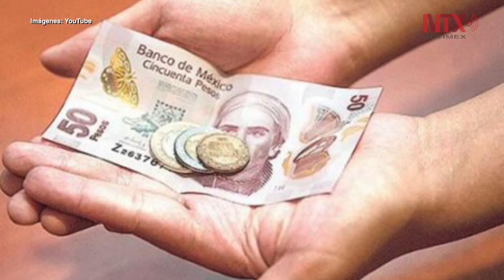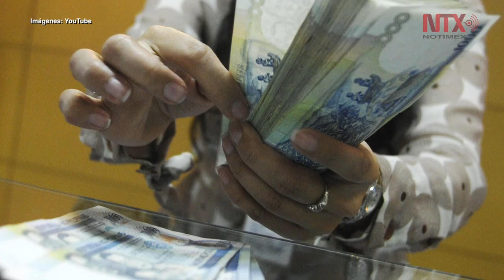Acepta el reto del ahorro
Una parte fundamental de la educación financiera, y una de las más difíciles de realizar, es el ahorro, ya que se piensa que esa cantidad debe salir del sobrante de los ingresos y no es así, lo recomendable es guardar una cantidad fija sin importar el monto.